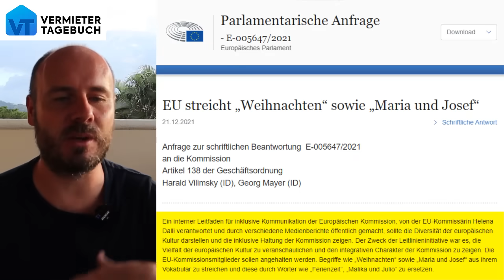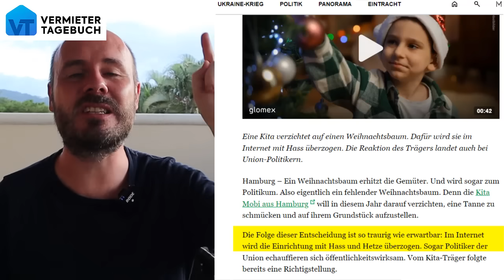Erste Stadt verbietet Weihnachtsbaum und Nikolaus!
Unseren Politikern ist sprichwörtlich nichts mehr heilig. Sie wollen jetzt Weihnachten, Nikolaus und alle Christlichen Traditionen verbieten. Aus Respekt vor dem Islam. Ich kann garnicht soviel essen wie ich brechen will.